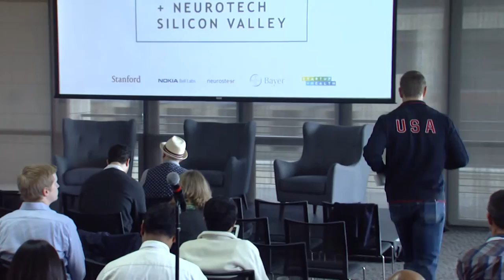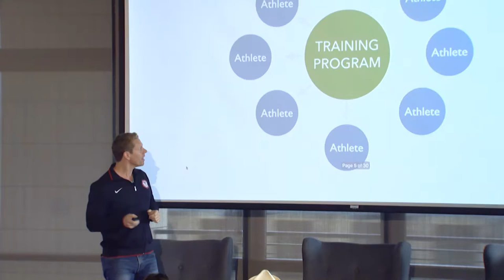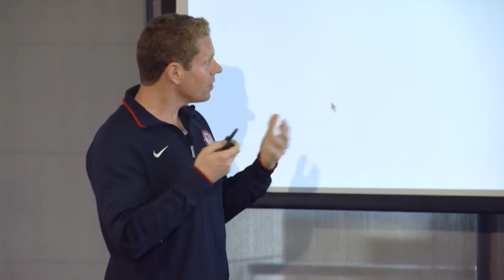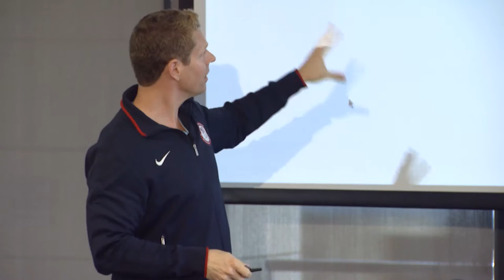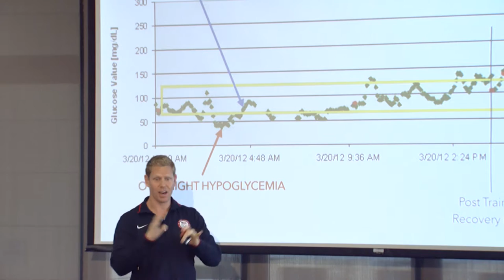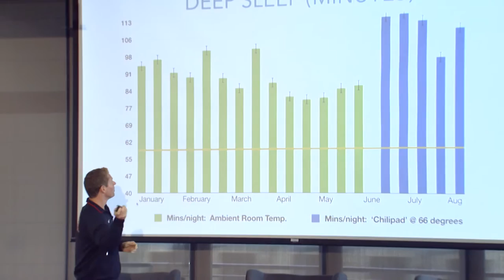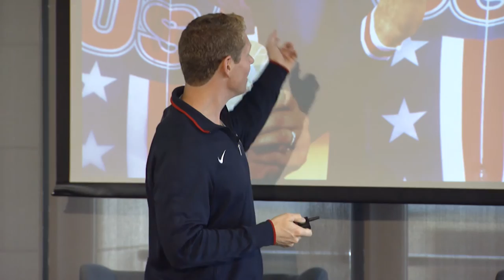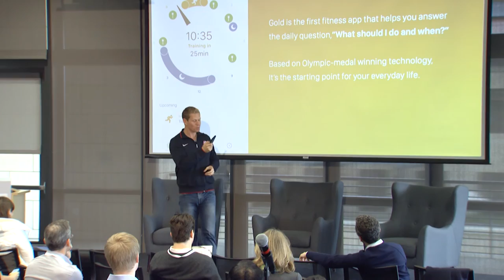Sky Christopherson on data, not drugs - ApplySci @ Stanford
Olympic Cyclist Sky Christopherson at ApplySci's Digital Health + Neurotech Silicon Valley conference.  February 8, 2017 - Stanford University